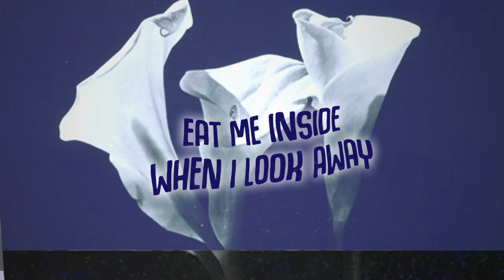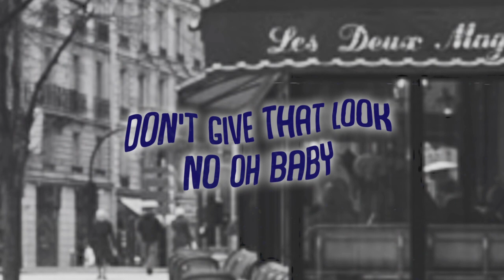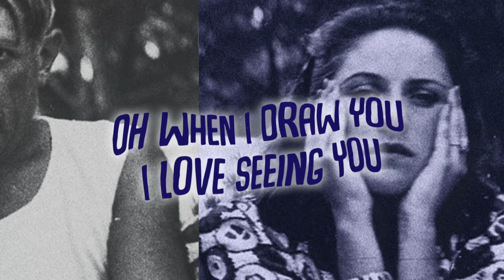OnlyOneOf (온리원오브) dOra maar cOntest (with rap) BEST LYRIC VIDEO | 야나인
RIE, IF YOU SEE THIS. I LOVE YOU TO THE MOON AND NEVER GOING BACK!

[LISTEN WITH EARPHONES FOR BETTER EXPERIENCE]

Name/Nickname : Yana Yusaini, Nasyaahida & Ain Mohd Azni
Team Name : 야나인
Country of Origin : Malaysia
Group Entry

Description :
Written from the perspective of picassO himself, it is about his feelings toward dOra maar and his obsession with another side of her which is overall similar with OnlyOneOf’s original version. We tried to apply the lyrics from the real history of the lovers and by staying true to the original lyrics as well.

dOra maar’s seductive and masochistic behavior made him totally drawn to her when they first met, which inspired him for many of his artworks. She is one of picassO muses but he was also trying to control her life with his power. She spent their 8 years relationship together by only being objectified and dehumanized by his paintbrush. As picassO once said, “women are suffering machines”, showing he truly did not care at all about her feelings.

Usage of foreign words:
French and Spanish to bring out the creativity in us.
I voir (pronounced vwar) = I see
pour dOra = for dOra (picassO wrote on a parcel to give it to her after they separated)
adios mi amor = goodbye my love (Spanish words because dOra can speak in Spanish as it was her native-tongue language)

Rap verse:
roses and gloves : reference from their first meeting in a cafe. She wore rose embroidered black gloves while playing with a knife (stabbing her fingers).
Avignon : picassO’s famous paintings ‘Les Demoiselles d'Avignon’ which established him as the leader of avant-garde art in Paris and was also used in OnlyOneOf’s song, picassO.

2nd chorus:
Mystery vs misery : dOra is described as someone who was full of mystery and throughout their relationship, picassO mostly put her in misery that soon drove her crazy and depressed. “Silence of your eyes” in the last bridge were taken and modified from her desperate poem to show her growing discord between her and him.
Finally, we specially created a rap part to give justice to the rapline in which we believe that is our hidden weapon to give some unique vibes to the whole lyrics. That is what made us different from the rest of other entries. All in all, we worked on creating ear candy lyrics so that it will be pleasurable to listen and sing-along for the artists without any form of complexity. Thanks for giving us this opportunity to show our talent.

Full Lyrics :
[VERSE 1]
You’re one of my muses
But you’re always in pieces
Pierce me with your eyes when I draw your face,
Eat me inside when I look away, girl

There was never you and me, I voir
Never at the beginning, dora maar
Everytime i feel you, everytime i fall in again yeah

Let me, my mind, keep you lady, show me your mind, make me crazy
Oh Oh Oh let me see the real you baby
Oh Oh Oh let me see your everything baby

Don’t give that look, no oh baby
You’re just my grieving model “dOra maar”
Oh when I draw you I love seeing you I'll give to you
whatever you are yeah

[CHORUS]
Oh my dOra, I turn round round ya
Wanting all of you, everything you are baby
Want to see it all yea yea yea

Oh my dOra, I wanna explore ya
Only seeing you only being you baby
Only One Of you yea yea yea

[VERSE 2]
The rose, your glove affection, obsession
Your move of love illusion, delusion
Draw you like avignon girl although you lookin weep and fade
Saw you like a clone of melting clock yeah

Eh when you went through my mind
Baby you are just a weeping woman “dOra maar”

[CHORUS]
Oh pour dOra, make everything for ya
Seduce you some more, abuse you some more baby
Lit me up baby yea yea yea

Mystery in you, misery in you baby
Missing all of you yea yea yea

[BRIDGE]
Mirror in the silence of your eyes
Oh no it's getting blurry now
Draw you by day and I’ll hold you by night yeah oh

Close your eyes, it's not a real one
Away adios mi amor
I will remember you deep in my mind
Because you’re my masterpiece yeah

Plagiarism / using without permission will have legal consequences.